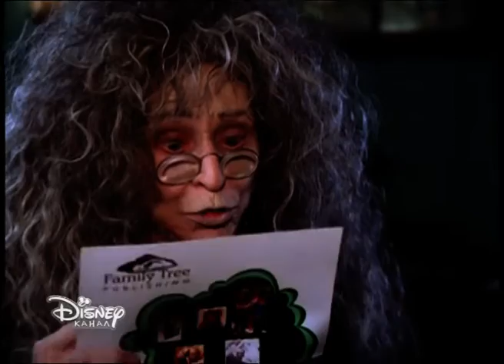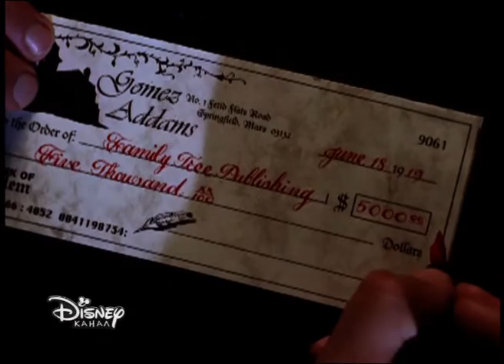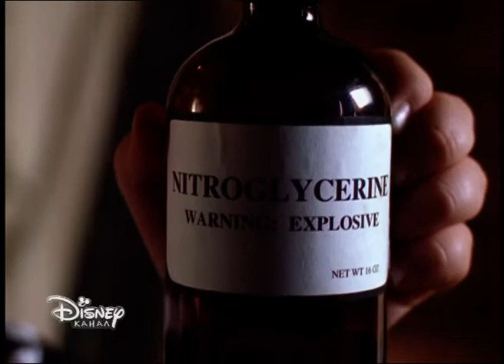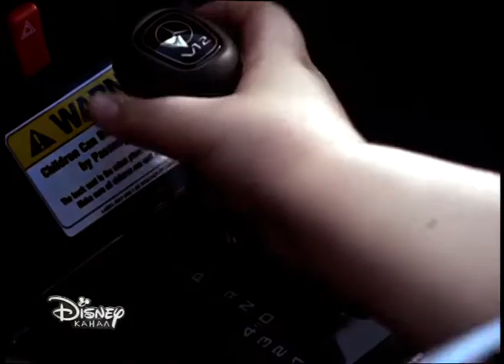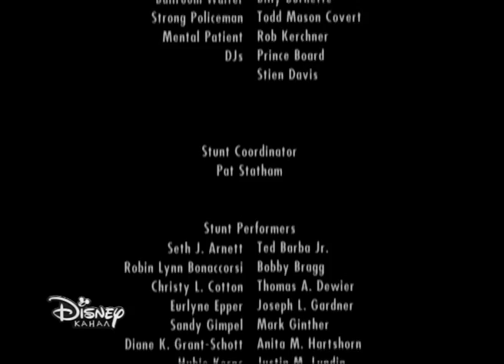(HD) Addams Family Reunion (1998) [Russian Dub]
Ripped from Disney Channel, higher quality than the VHS rips, unfortunately it's in Russian.

I'm just a guy trying to prevent LostMedia. I don't claim ownership of anything posted.